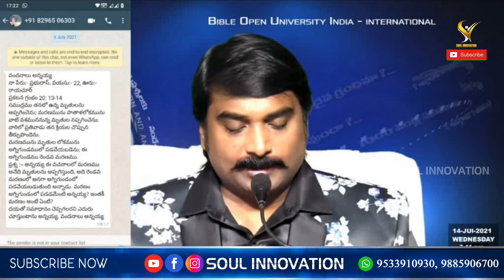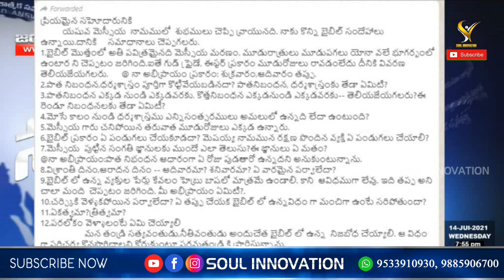అనేక ప్రశ్నలకు బైబిల్ సమాధానాలు 14-07-2021